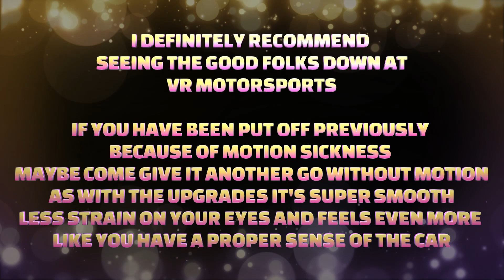VR MOTORSPORTS: Just another night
Went to try out Vr Motorsports as they have made some improvements - I found it way more smooth in rendering and has more awareness and feel of the rear.  Really enjoyed it! 10/10 recommend